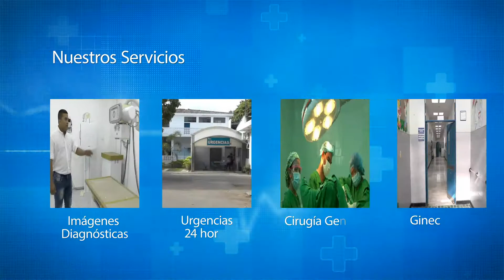PORTAFOLIO DE SERVICIOS HOSPITAL SAN JUAN DE DIOS DE HONDA E.S.E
Breve descripción de los servicios que ofrece nuestra institución que tiene nivel II de complejidad.